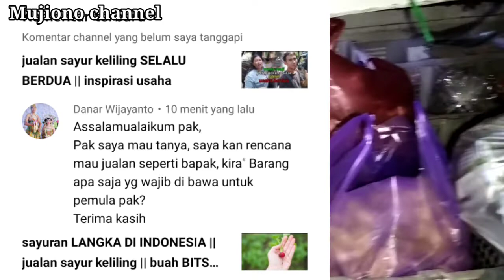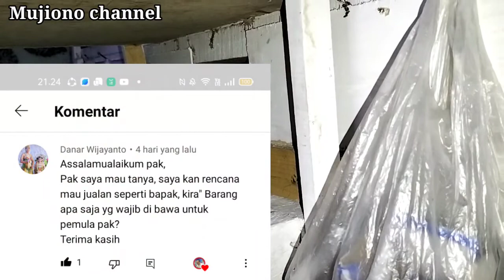BARANG DAGANGAN YANG WAJIB DI BAWA penjual sayur pemula || cara jualan sayur keliling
Cara jualan sayur keliling bagi pemula
Cara sukses jualan sayur keliling
Usaha pakai mobil pick up
Usaha pakai mobil sayur
Jual sayur pakai pick up
Jual sayur pakai mobil
Jual sayur keliling pakai motor
Jual sayur keliling
Gerobak sayur motor
Gerobak sayur motor modern
Gerobak sayur keliling
Gerobak sayur motor sport
Harga sayuran hari ini
Harga cabe rawit merah hari ini
Harga cabe merah keriting
Harga cabe dan bawang
Harga cabe dan tomat
Harga sembako
Harga cabai di pasar induk
Tips dan trik jualan sayur
Tips jualan sayur keliling
Trik sukses jualan sayur keliling
Cara kulakan sayuran bagi pemula
Cara menghadapi pembeli yang suka ngutang
Cara menghadapi pembeli yang suka nawar
Jualan sayur di era serba mahal
Jualan sayur keliling pakai mobil
Jualan sayur keliling pakai motor
Jualan sayur keliling dunia
Jualan sayur keliling pakai motor sport
Cara kulakan penjual sayur keliling
Cara kulakan tukang sayur pemula
Cara sukses menjadi tukang sayur
Cara jualan keliling
Cara jualan sayur keliling pakai mobil
Cara jualan sayur keliling pakai motor
Cara jualan sayur keliling pakai motor sport
Tips menghadapi pembeli
Tips agar tidak di tinggal pelanggan
Bumil vlog sayur keliling
Bumil vlog belanja
Harga sayuran
Harga sembako
Harga cabe
Harga cabe rawit merah